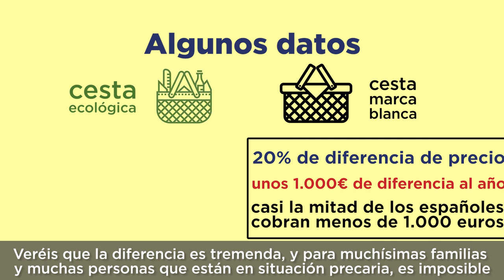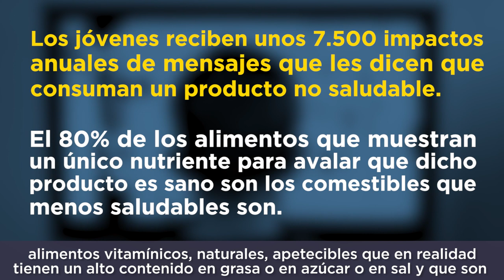Alimentación malsana. Mae de la Concha.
En este vídeo nuestra diputada Mae de la Concha nos habla de nuestra iniciativa para poco a poco ir reduciendo la alimentación malsana en nuestro país e ir implantando un modelo de alimentación más sano y asequible para todos y todas.